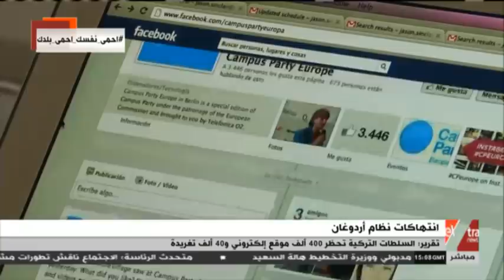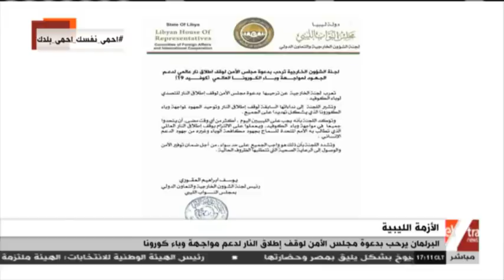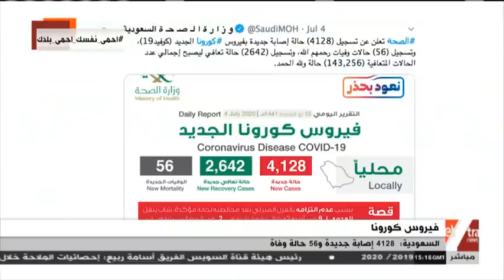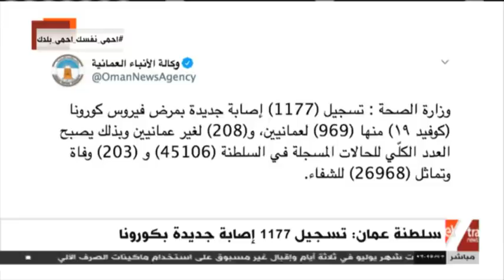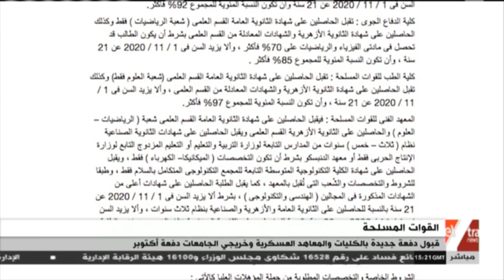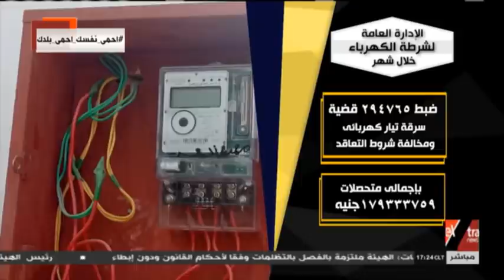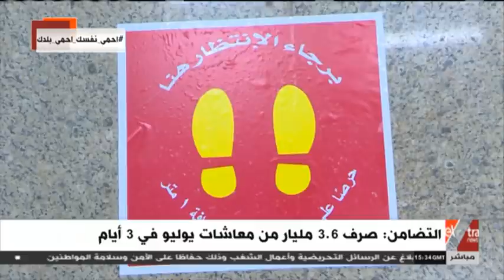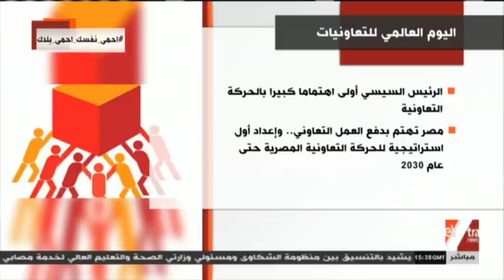غرفة الأخبار | جولة الـ5 مساء الإخبارية ( كاملة)